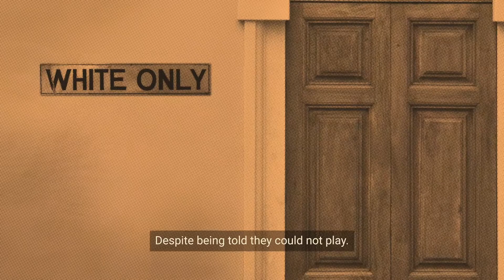$4.50 and Change Trailer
On December 7, 1955, Dr. George Simkins Jr., Leon Wolfe, Joseph Sturdivant, Samuel Murray, Elijah Herring, and Phillip Cook headed to Gillespie Golf Course. There was one problem: all six men were African-American and Gillespie was an all white, members only course. Undeterred, each of them placed their 75 cents on the counter for the green fee and proceeded to the first tee, despite being told they couldn’t. What followed were arrests, fines, court cases, warrants and damning headlines. But their stroke of determination ignited the spark of change because their aim was true.

Dr. Simkins Jr. would go on to help integrate city pools, tennis facilities, hospitals and more. His actions inspired the Greensboro sit-ins — the non-violent protests that would spread across the nation. And it all started with persistence, grit and 6 men with $4.50 and change.

Now more than ever in our nation’s history, the passion and perseverance displayed by Dr. Simkins Jr. and his friends need to be taught, learned and amplified. The goal of $4.50 & Change is to do just that while inspiring others to continue fighting for the greater good. Because every effort, no matter how big or small, makes all the difference.